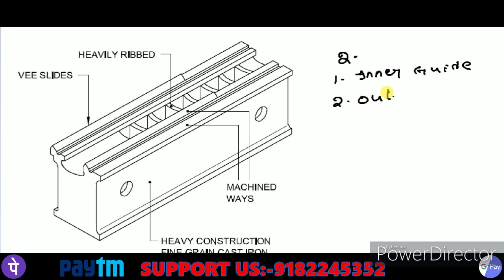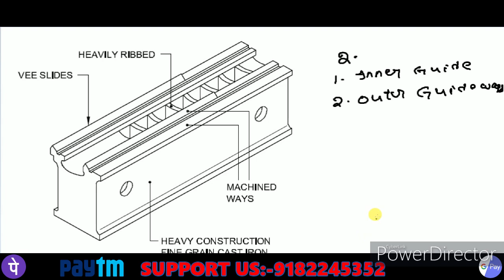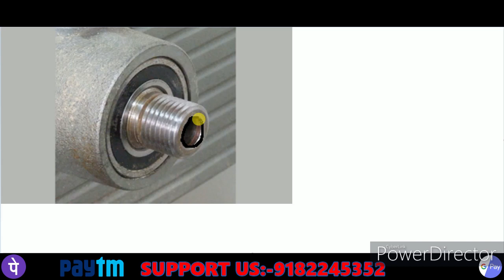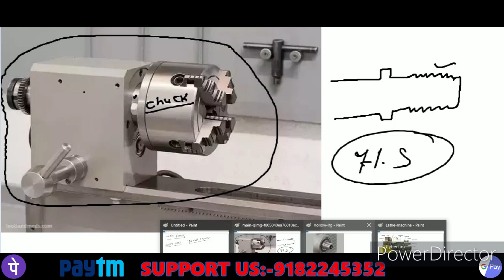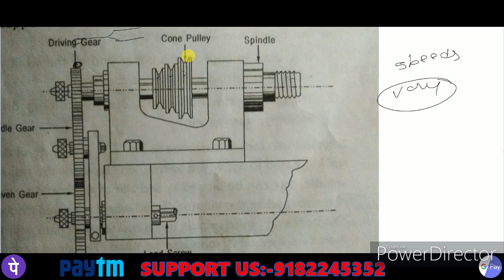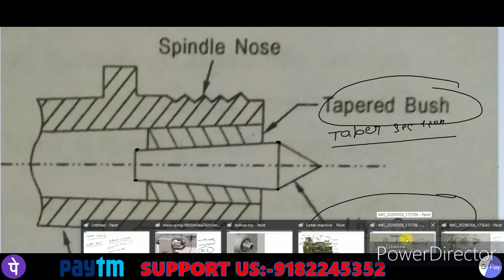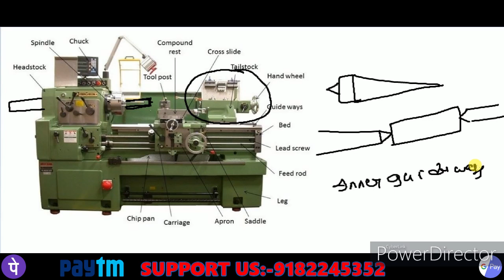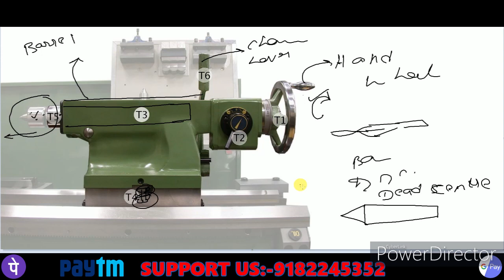FUNCTIONS OF LATHE PARTS PART-2//IMPORTANT BITS DISCUSSION IN TELUGU//LATEST JOB UPDATES 2020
PRODUCTION TECHNOLOGY